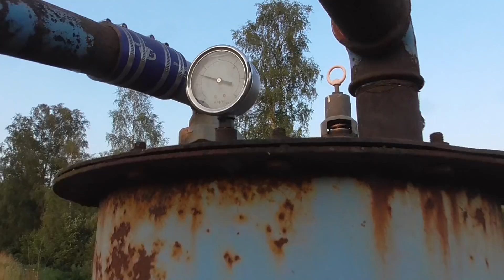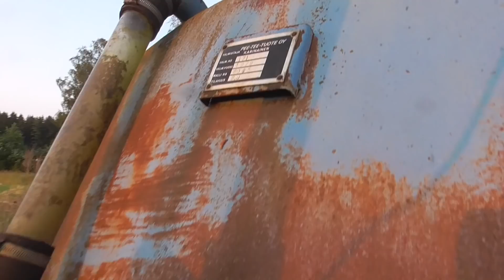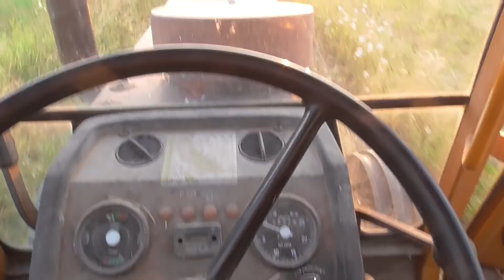Kasteluvesipurkin täyttöreissua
Valmet 903 vm - 81 , SAPARO lietevaunu vm -78